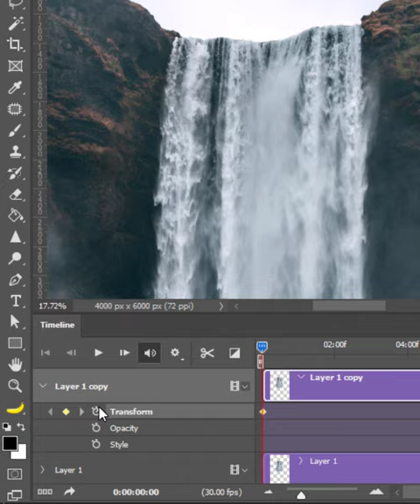How To Animate a Still Photo - Short Photoshop Tutorial